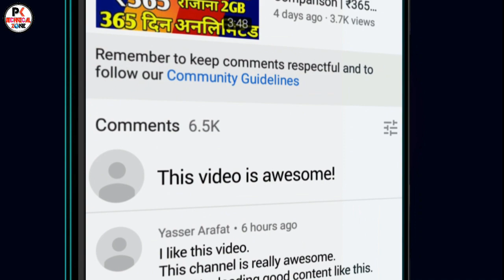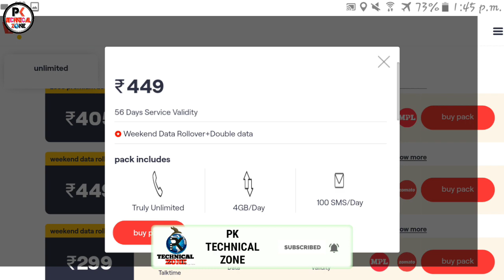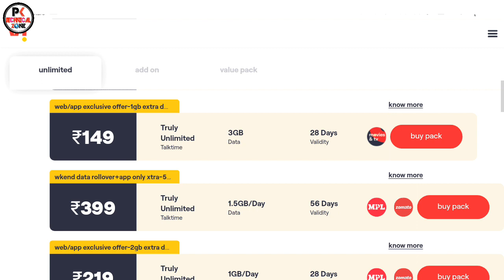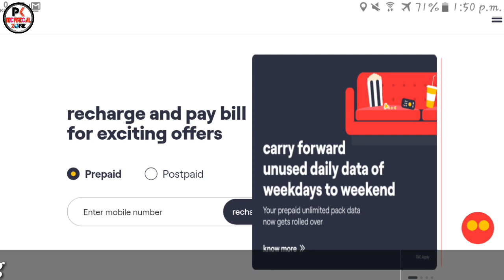Vodafone Idea का नया ऑफर 84 दिन रोजाना 4GB | Double Data Offer & VI Weekend Data Rollover On Prepaid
Video details
Vodafone Idea) has been offering a scheme known as ‘Double Data’ to its prepaid users. For the unaware, under this benefit, the data offered originally with the prepaid plan doubles. For instance, if the user selects a prepaid plan which offers 2GB daily data and if that plan is under the benefit of ‘Double Data’, then instead of the original 2GB daily benefit, the user will get 4GB daily data. With the ‘Double Data’ benefit, users of Vi can get up to 336GB data with select prepaid plans. Keep reading to find out more about this.

Vi Prepaid Plans Offer Up to 336GB Data
There are multiple prepaid plans of Vi which come with the benefit of ‘Double Data’. Starting with the Rs 699 prepaid plan, users get 4GB daily data instead of 2GB because of the double data offer. As we already know, the Rs 699 prepaid plan from Vi comes with a validity of 84 days. So the users will be essentially getting a total of 336GB data with complete validity of this plan. Along with that, there is also truly unlimited voice calling and 100 SMS per day benefit included. Users also get access to ‘Vi Movies & TV’ along with MPL cash and Zomato discount benefit.

Coming to the second prepaid plan from Vi which comes with the benefit of ‘Double Data,’ it costs Rs 449. This plan carries a validity of 56 days and it also offers 4GB daily data instead of the original 2GB because of the offer. So with this plan, the users get a total of 224GB data. Adding to this, there is unlimited calling and 100 SMS per day benefits included as well. Users get the same additional benefits of ‘Vi Movies & TV’, MPL cash, and Zomato discount.

The last plan to come with ‘Double Data’ benefit is the Rs 299 plan. It originally offers 2GB daily data for 28 days (validity), but now because of the benefit, it offers 4GB daily data to the users. So the users get a total of 112GB data with this plan. The Rs 299 plan from Vi ships with unlimited calling and 100 SMS per day benefit. Other benefits include ‘Vi Movies & TV’, MPL cash, and Zomato discount

NOTE: ALL THE IMAGES AND PICTURES SHOWN IN THE VIDEO BELONGS TO THE RESPECTED OWNERS AND NOT ME. I AM NOT THE OWNER OF ANY PICTURES SHOWED IN THE VIDEO.
ध्यान दें: सभी इमेजेज और चित्र वीडियो में देखे गए लोगों के सामने मौजूद हैं। मैं वीडियो में दिखाए गए किसी भी चित्र का स्वामी नहीं हूं।